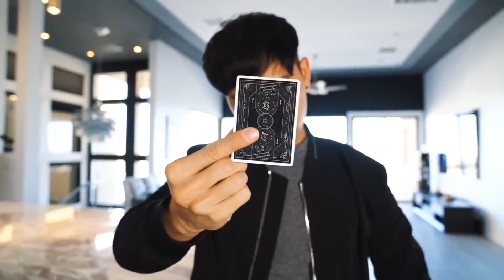Bitcoin Black Playing Cards @ Premium Magic Store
Weet de identiteit van iedere kaart zonder naar de face-kant te kijken: het gemarkeerde Bitcoin kaartspel  is hier!

Ieder onderdeel van dit deck is ontworpen om op de Bitcoin currency te lijken – de waarde, het uiterlijk, het gevoel, en natuurlijk – het verhaal!

Het doosje is gemaakt van premium, zacht zwart geverfd papier met interior en exterior zwart en goud folie. Geen detail is overgeslagen! Satoshi Nakamoto’s White Paper is in de binnenkant van het doosje geprent in het lettertype van de United States’ Declaration of Independence

(A) “FORTIS EST VERITAS” Latin for “Strong is the Truth”.
(B) Binary code that translates to 21M, or 21 million coins as the maximum supply.
(C) Hammer and Shovel – referring to the miner ecosystem that secures the protocol.
(D) Elements of Illuminati – imprisoned by the cryptography and security of the SHA-256 algorithm.
(E) MMVIII, a Roman numeral for 2008 refers to the publication date of Satoshi Nakamoto’s White Paper.
(F) A block that symbolizes the world secured by the global transparency of blockchain which is anchored by the iconic digital “B” of the Bitcoin currency protocol.
(G) TWO secret codes revealing the identity of the card from the back design are also included with SIMPLE and easy to learn instructions on how to read them.

The Secrets:

Each deck of cards includes an easy to follow instructional video on how to read and decode the binary and serial markings! We even teach you a fun trick to amaze your friends – learn instantly, with just minutes of practice!

Illustrated by Billy French
Printed on the new thin Stud Finish by Legends Playing Card Co.